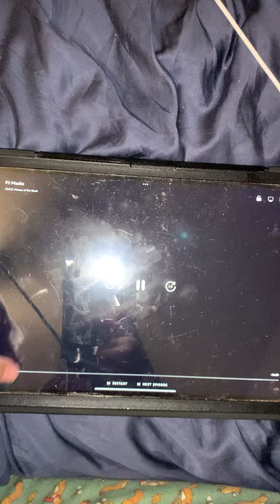It’s four will be awesome 😎 at the gym probably